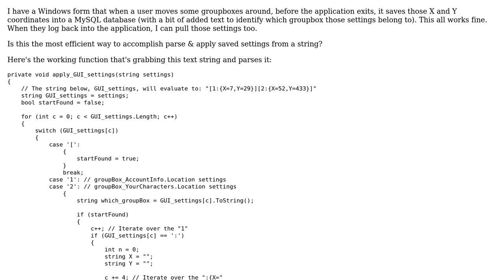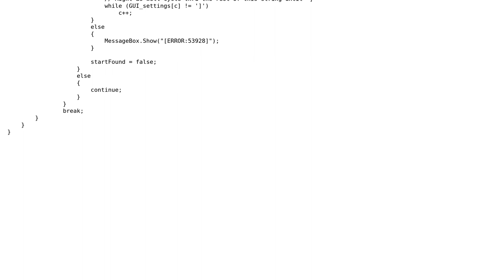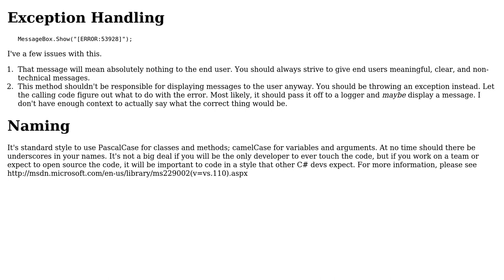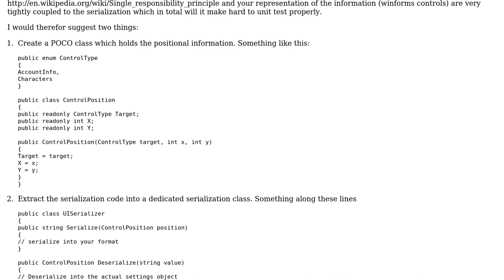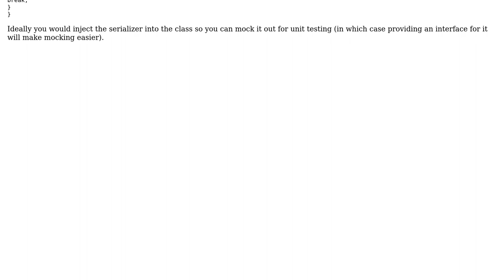Code Review: Windows forms set saved groupbox location settings (3 Solutions!!)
Code Review: Windows forms set saved groupbox location settings

With thanks & praise to God, and with thanks to the many people who have made this project possible! | Content (except music & images) licensed under CC BY-SA | Music | Images & others | With thanks to user Zyre user RubberDuck user janos user ChrisWue and the Stack Exchange Network Trademarks are property of their respective owners. You are responsible for your own actions.